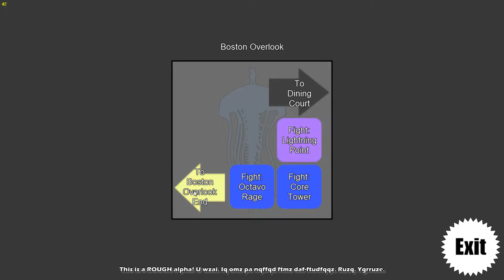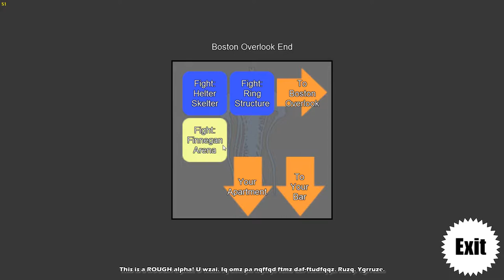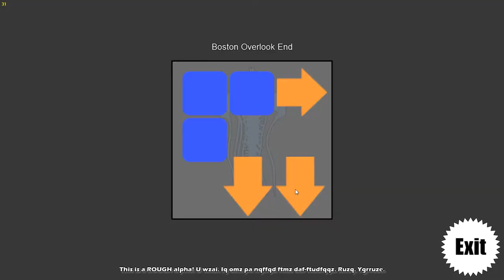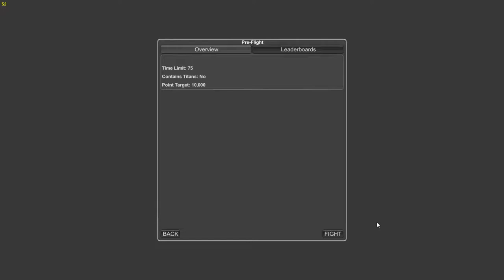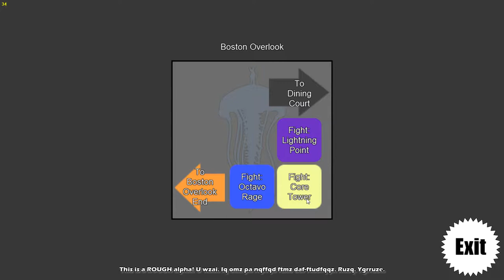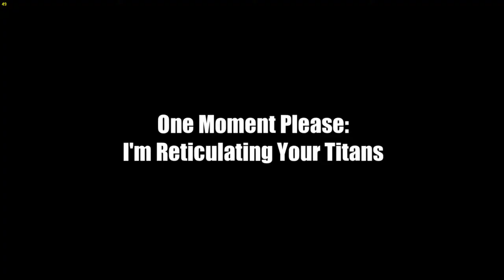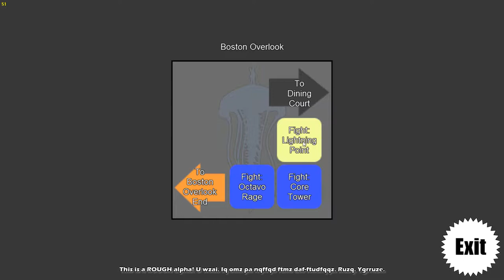Lets Play Drunken Robot Pornography #01 [German|HD]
Willkommen zu meinem neuesten Streich:

Drunken Robot Pornography.